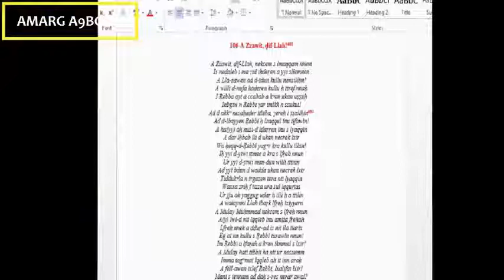Said Achtouk Tachelhit | سهرة حية رائعة للرايس سعيد أشتوك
Tbaamrant -Amarg A9dim |أروع ما غنت فاطمة تباعمران
fatima tabaamrant amarg akdim الرايسة فاطمة تبعمرانت
Amarg a9bor 2017 - احلى صوت لفتاة امازيغية اكثر من رائع
brahim assli, brahim ayssar, Laryach, oudaden, outaleb, salh lbacha, imghrane, houara,
tamrrakchit, tihihit, ait laman, ait l3ati, l3owad ihahan,
tachlhit, amarg, imurig, amrrakchi,
mp3 souss, izenkad n tarrast 2017, Raissa Jennifer Grout 2017, Hassan Arsmouk 2017,
Archache,Amazigh, Chleuh, Amazigh,
Chansons gratuites de Amazigh Cleuh Atlas gratuit ,
album de Chalha , video clip de Amazigh , Nouveautés de Amazigh News ,
download free mp3 , Paroles de Amazigh , ecouter Amazigh , FaceBook Amazigh ,
in mediafire Amazigh gratuitement , Telecharger mp3 Amazigh , laryach 2017,
Hamid Inerzaf 2017, Mhamed Lahbab,
Naima Bent Oudaden 2017, Lahcen Bizenkad 2017,
archach 2017, amoud oudaden, Houssine Ait Baamrane 2017
امغران. اودادن, ازنزارن, الشامخ
انرزاف حميد. انرزاف بيزنكاض
ايت لمان,ايت العاتي, البهجة, امارك امازيغ
جديد تاشلحيت MP3 Taroudantnet kamal. imintapro
لارياش, حسن اكلاوو, حسن ارسموك, تاكروبيت, تيميتار, مهرجان تيفاوين
موازين 2017, تامازيغت
ahwach n tmazirt. ahwach tiferkhin. ahwach ihahan. ahwach souss
ajmaa d ihya. elhosine amrakchi. elhocin ettaws
imghran. oudaden. inerzaf2017. laryach
hamid inerzaf. bizenkad lahcen inerzaf
salh elbacha jadid
فاطمة تباعمرانت
فاطمة تاشتوكت
رقية المسيرية
تيحيحيت مقورن
الحاج احمد امنتاك
محمد الدمسيري فولكلور امازيغي ، احواش ن تمازيرت احواش ن تفرخين
اخطاب بالفقيه
أمارك اقديم تاشلحيت
الحسين امراكشي
الحسين الباز
الحسين الطاةس محمد انظام
حسن ايسار
صالح الباشا العربي احيحي
انرزاف حميد. انرزاف بيزنكاض الحسن 2017